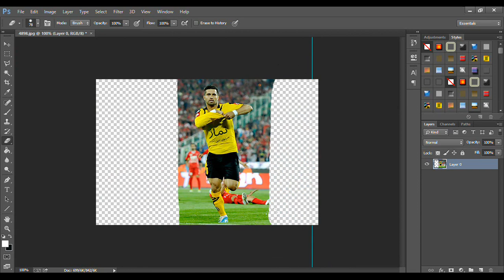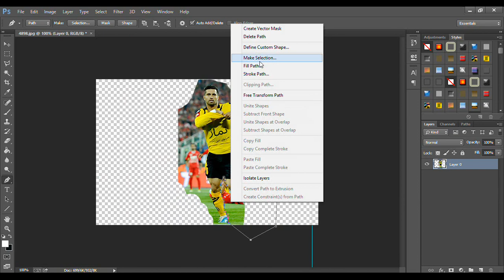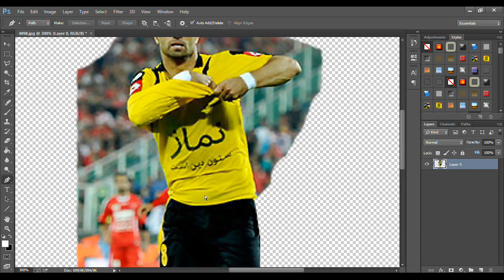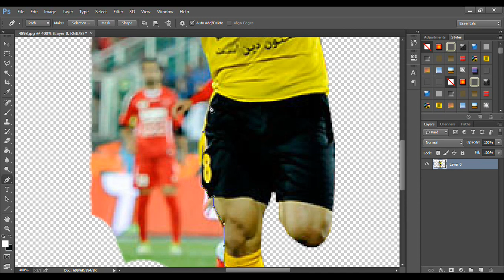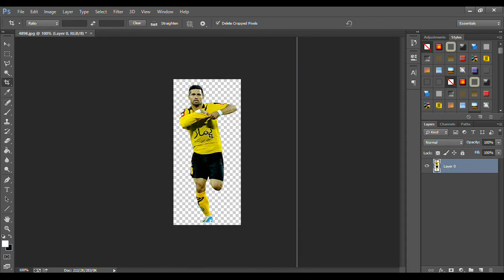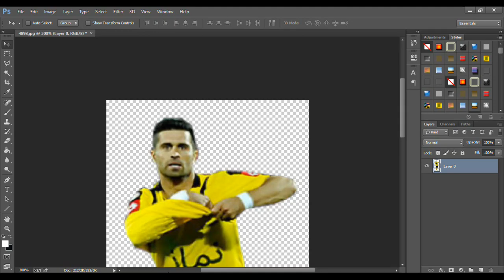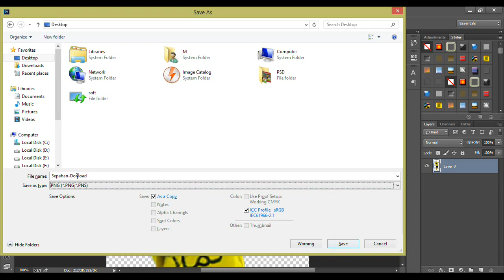Photoshop - آموزش فتوشاپ (حذف بکگراند عکس) قسمت 10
آموزش محیط و ابزار نرم افزار Photoshop
    روش های ورود تصویر در محیط برنامه
    بررسی انواع خروجی های مرسوم
    آموزش کارکردن با ویرایش گرهای خطی و سطحی (adjustments)
    کار با لایه ها و روش مونتاژ تصویری
    کار با افکت های تصویری
    بررسی انواع فیلترها
    بهینه سازی تصاویر
    فریم بندی و توضیحاتی در مورد کار با ابزار mask
    چگونگی به حرکت در آوردن لایه و دسته بندی لایه ها
    کار روی متن و نمایش آن از راست به چپ هنگام حرکت کردن عکس رویی
    اعمال کردن فیلتر روی متن
    به حرکت در آموردن ترتیبی چند لایه
    و …